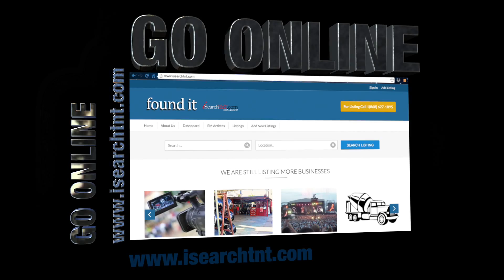iSearchTnT Shop Local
iSearchTnT.com is an online magazine and business directory managed by Exit Marketing an advertising production company specializing in audio and visual advertising production management. It now makes available an online business directory Our services are provided to advertising agencies and upcoming companies.

Advertising Agencies have been depending on us for the last seven years to get their advertising productions done. We are fast, professional, easy to direct, and can be very creative when instructed to be.

It is our duty to provide our advertising services to the innovative entrepreneur who needs an efficient and effective advertising production team.